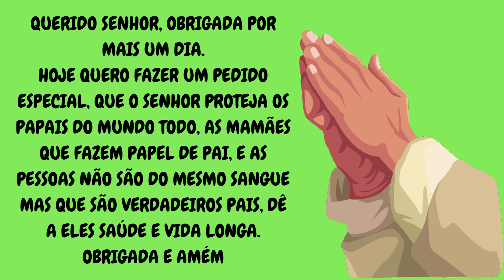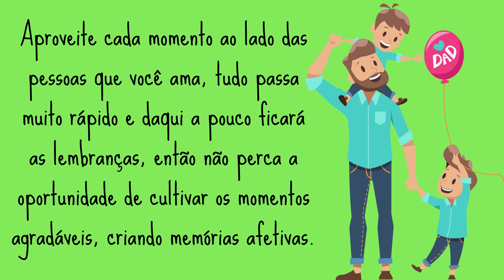ROTININHA ESPECIAL DIA DOS PAIS || 06 DE AGOSTO || ORAÇÃO, CALENDÁRIO, MENSAGEM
ROTININHA ESPECIAL DIA DOS PAIS  - 06 DE AGOSTO COM ORAÇÃO, CALENDÁRIO, MENSAGEM